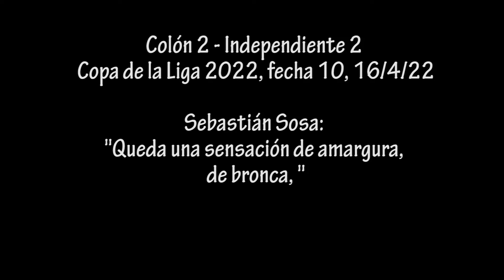Sosa: "Queda una sensación de amargura, de bronca"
Canal del programa que tiene la conducción de Daniel Galoto "el Decano Rojo" y la participación de Daniel Borges; Enrique Larrousse (Locución);  Emiliano Penelas; Rubén Vázquez (operación técnica); Francisco Lopez (Youtube)